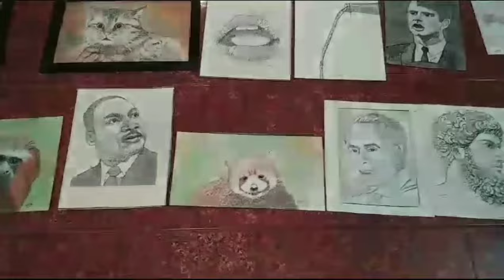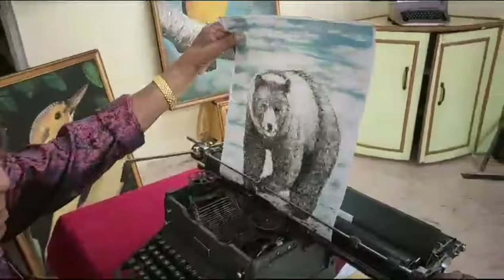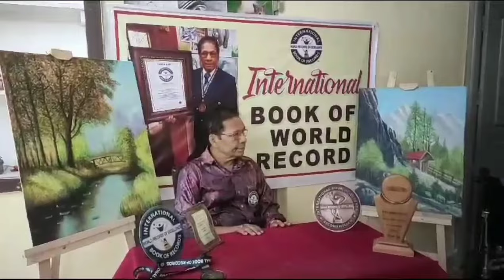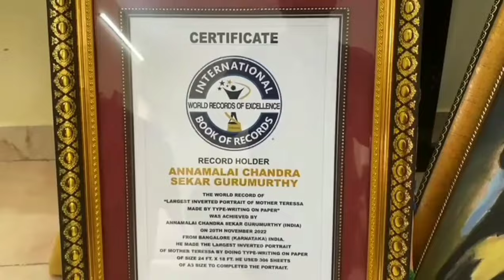H.A. PADMANABHAN About TypeWriter Artist A.C. GURUMURTHY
Video : RAGHAV  /
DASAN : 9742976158